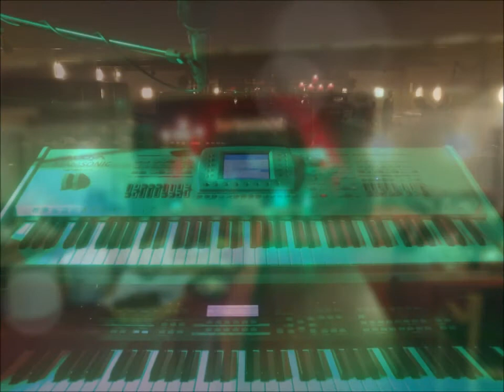Island in the stream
Liveindspilning